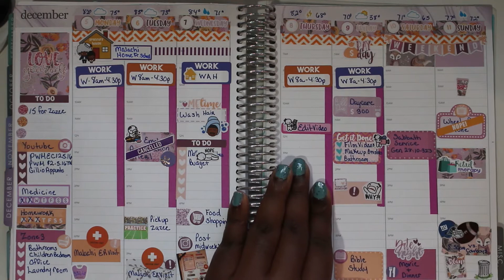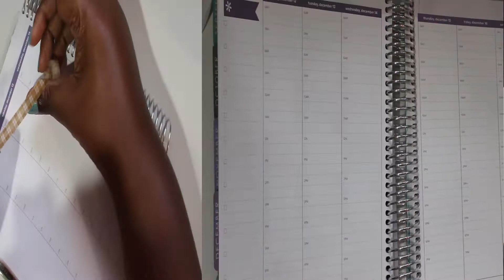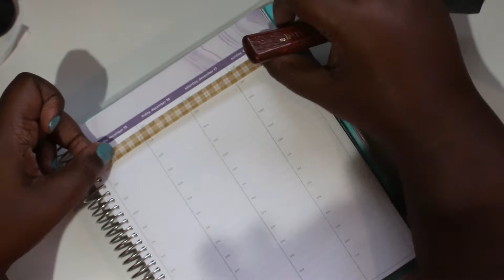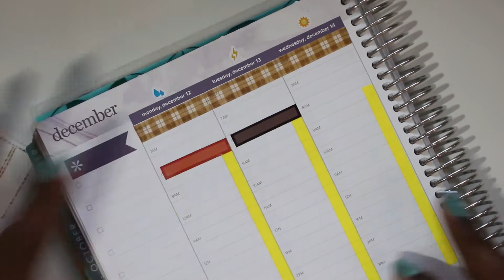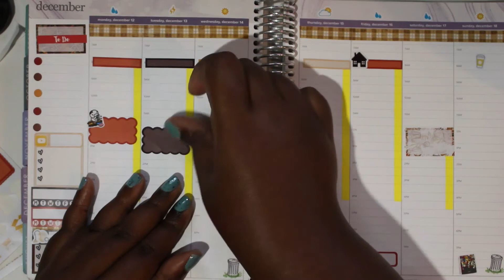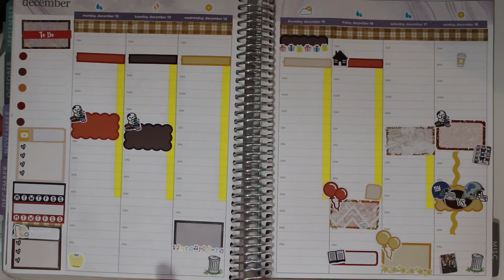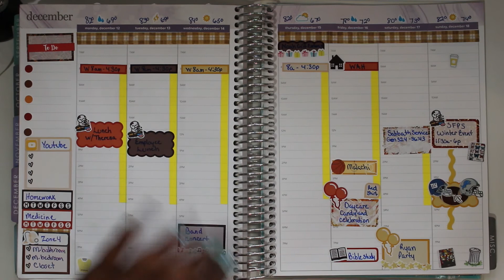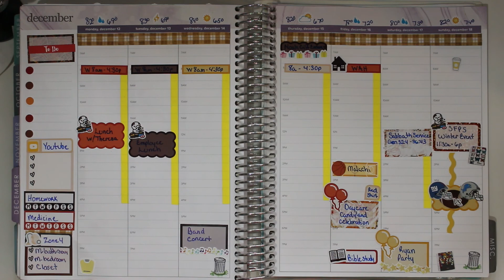Plan With Me Week of December 12th EC Hourly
I hope you enjoyed this Plan with Me featuring my Erin Condren Hourly Life Planner. Here are the easy shops mentioned in the video:

Lexie Kylee Designs

Libbie & Co

Stickers Washi and More

Once More With Love

Blue Scooter Press

Find me here: ⬇️
Periscope: @countyourblessings
Links, Codes and Deals:*$10 Off Erin Condren with sign up *Hautelook
Snail Mail: 🐌✉️
Count Your Blessings 712
7875 NW 57 Street